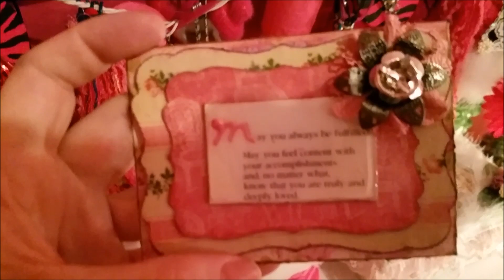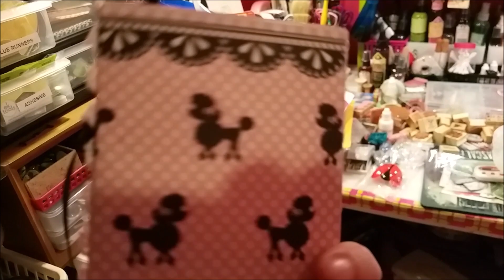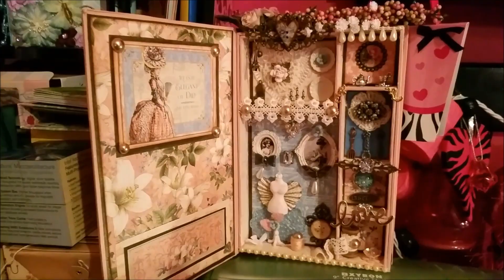Long Overdue Happy Mail - Thank you to those who sent me things!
Here is some overdue happy mail that was sitting just waiting for me to get better. Some of it was already put away but then it dawned on me that wait a minute, I should do a video... DOH! So here is some of the fabulous happy mail that was sent to me over the past month or so!

Please subscribe to get the latest videos delivered right to your email and don't forget to "like" or ThumbsUp" If you enjoyed this video, I love getting your feedback so please comment below :)